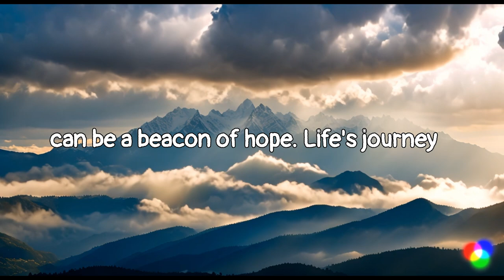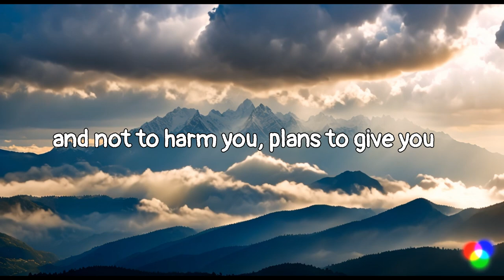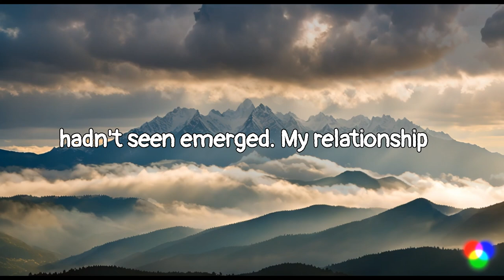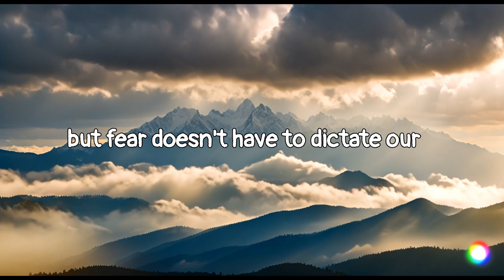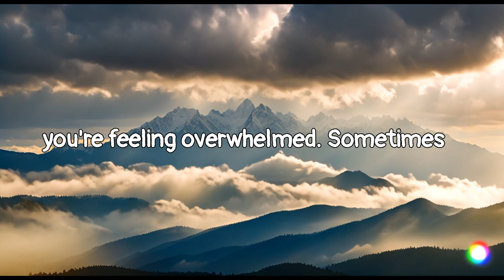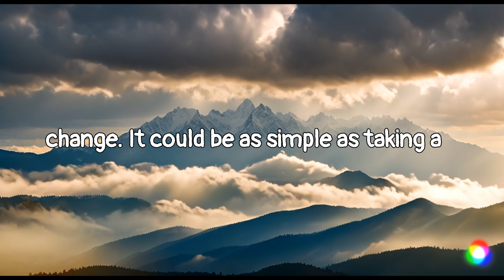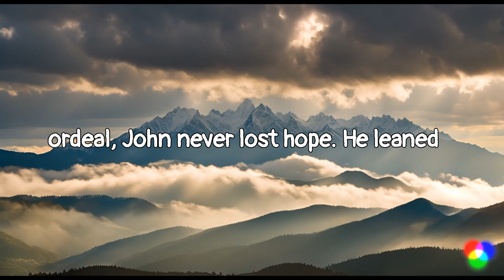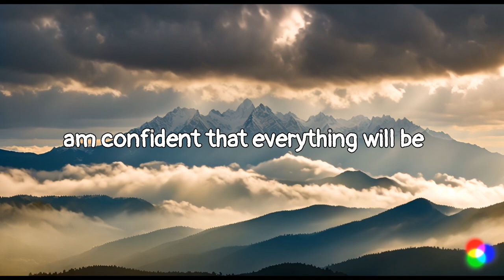Everything Will Be Fine | God Message Of The Day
1. Christian Art Gifts Scripture Prayer Cards
2. 50 Pack Bible Verse Bamboo Retractable Ballpoint Pens

Are you feeling overwhelmed by life's challenges? Do you need a dose of hope and reassurance? You're in the right place! Our latest video, "Everything Will Be Fine", is designed to uplift your spirits and remind you that no matter how tough things get, there's a light at the end of the tunnel.

🌈 What You’ll Discover:
Powerful Stories: Hear inspiring real-life stories of individuals who overcame adversity and found hope in unexpected places.
Biblical Wisdom: Explore timeless scriptures like Jeremiah 29:11 and Romans 8:28 that assure us of God's plan and purpose.
Practical Insights: Learn actionable steps to cultivate a positive mindset, embrace faith over fear, and navigate life's uncertainties with grace.
Encouraging Messages: Be uplifted by words of encouragement and affirmations that will strengthen your faith and renew your spirit.

Find Peace: Discover how to find peace and assurance in the midst of chaos and uncertainty.
Gain Perspective: Shift your focus from problems to possibilities with powerful insights and reflections.
Feel Supported: Connect with a community that shares your struggles and triumphs, reminding you that you are not alone.

💬 Join the Conversation:
What challenges are you facing today? How do you find hope when things seem tough? Share your thoughts and experiences in the comments below! Let's uplift each other and spread positivity. 💬

Remember, no matter what you're going through, everything will be fine. Stay hopeful, stay blessed, and keep shining bright!